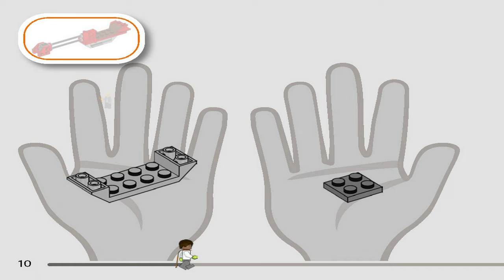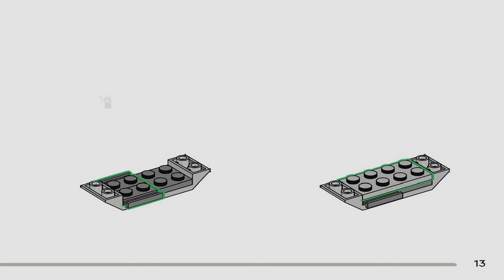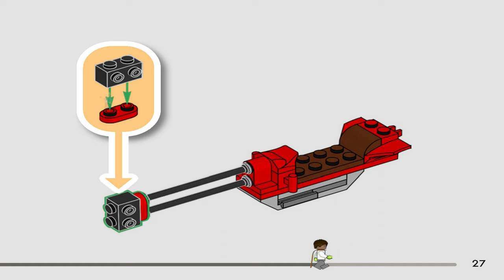LEGO Instructions | Star Wars | 75358 | Tenoo Jedi Temple (Book 1)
LEGO 75358 Instructions from the LEGO Star Wars Young Jedi Adventures theme will guide you how to build LEGO Tenoo Jedi Temple Star Wars set 75358

With the Tenoo Jedi Temple (75358) you give young children from 4 years a fantastic first build and play experience in the LEGO® Star Wars ™ universe. The temple has a function to levitate a boulder. There is also a training droid and a balance test for Jedi training. And of course a speeder bike should not be missing. A cool gift for Star Wars : Young Jedi Adventures fans, this set includes Lys Solay and Kai Brightstar (both new-for-June-2023) LEGO minifigures and Master Yoda LEGO minifigure.